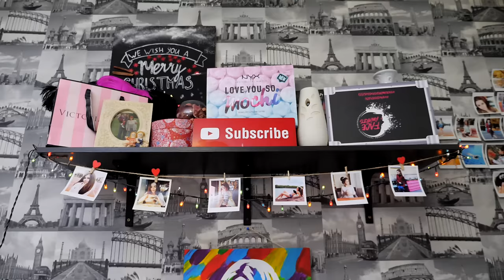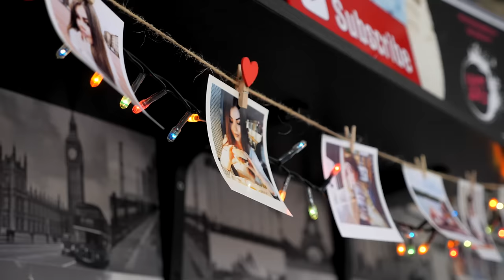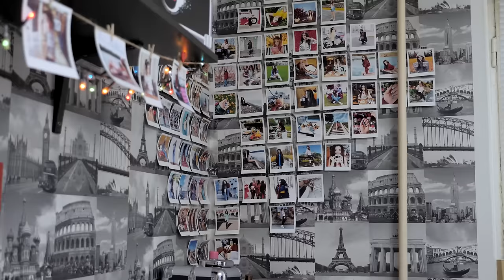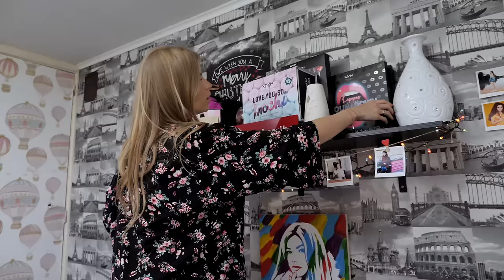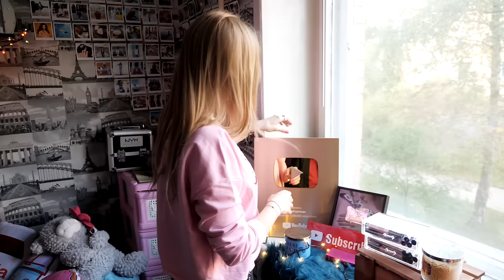МЕНЯЕМСЯ ДОМАМИ С ЕЛЕНОЙ РАЙТМАН